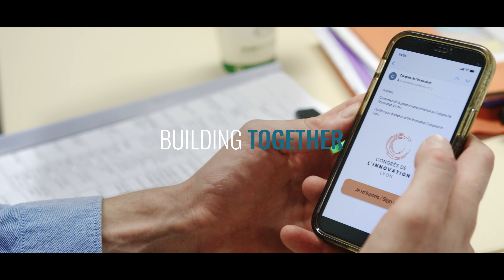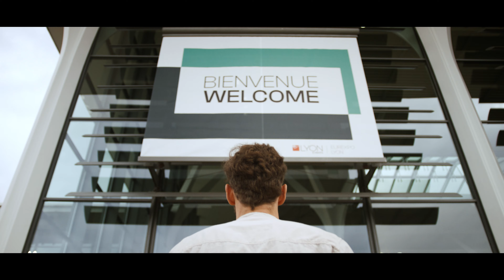Lyon events, Home of Excellence - EN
HOME OF EXCELLENCE
Welcome to the heart of Europe, where opportunities converge.
Welcome to an event destination where the setting and organisational expertise ensure an outstanding experience.

Come and experience the and dynamism of a fertile, innovative region and share ydiversityour visions for a brighter future.
Choose a venue where excellence is cultivated, acknowledged and celebrated.
Organise your meetings and events in unique venues, managed by committed teams.

Here, you will feel right at home!

Lyon events